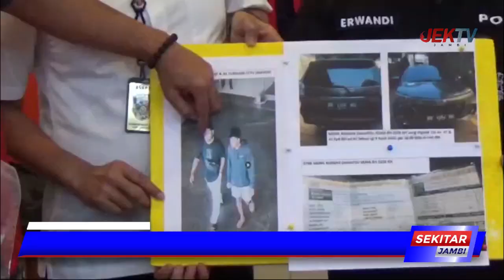KASUS PEMBUNUHAN DRIVER MAXIM, PELAKU PEMBUNUHAN JALANI PEMERIKSAAN KESEHATAN